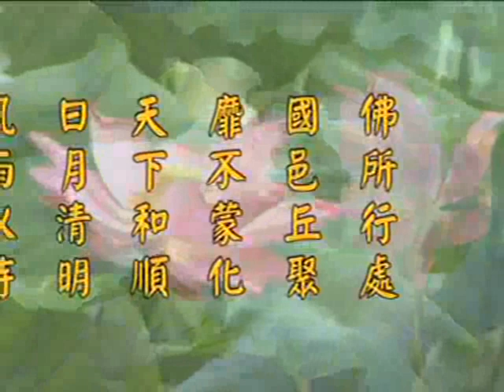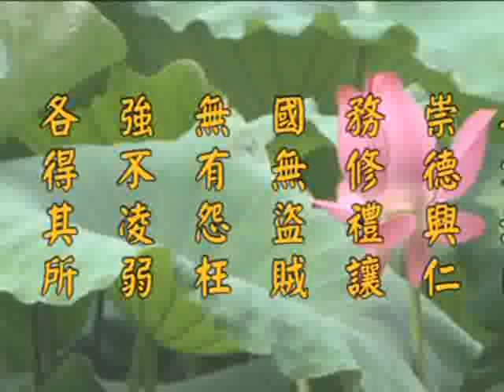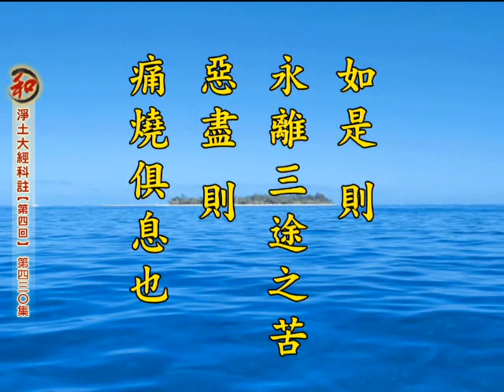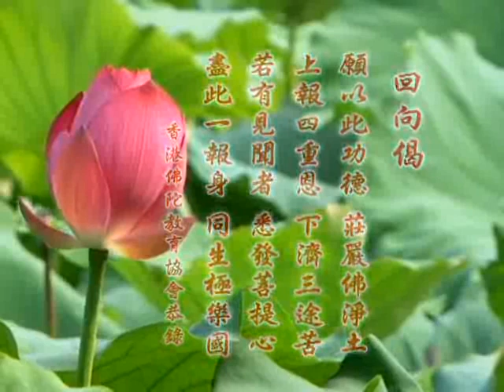2014净土大经科註 净空老法师主讲430